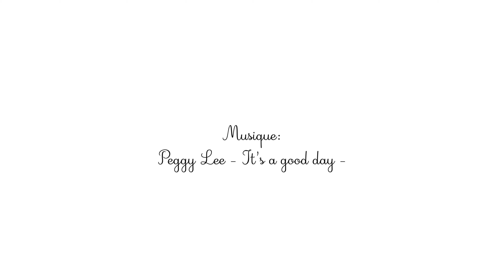Joli mois de juin déconfiné au collège du Luat!